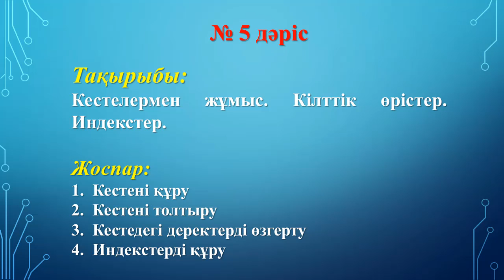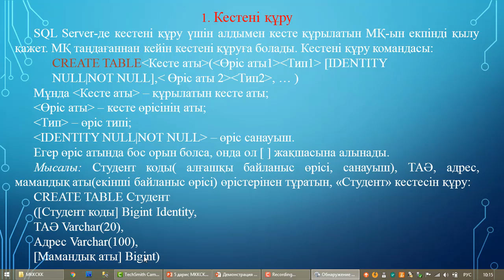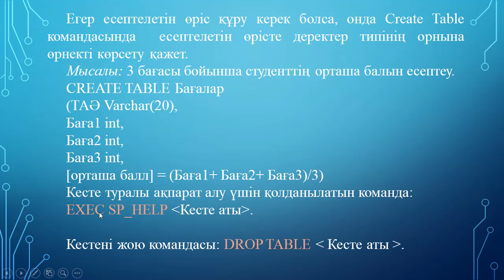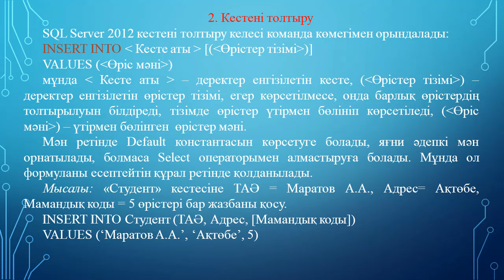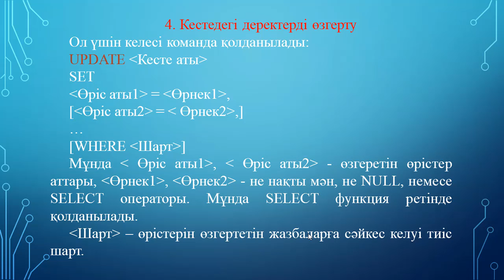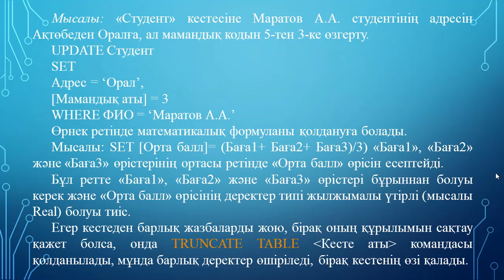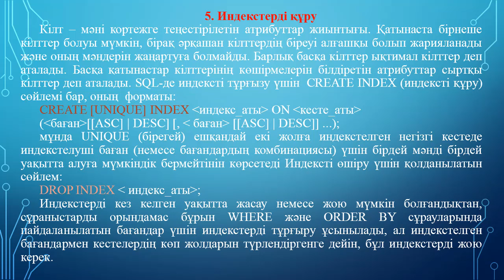Ермагамбетов Т.К. МҚ клиент серверлік қосымшасын құру. 5 дәріс .Кестелермен жұмыс Индекстер.